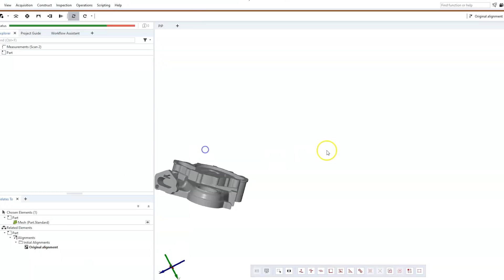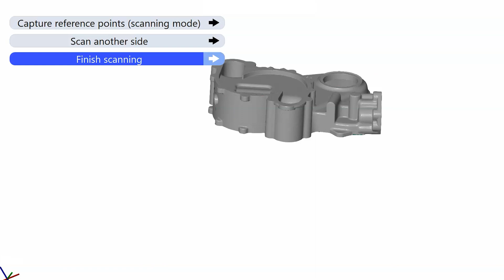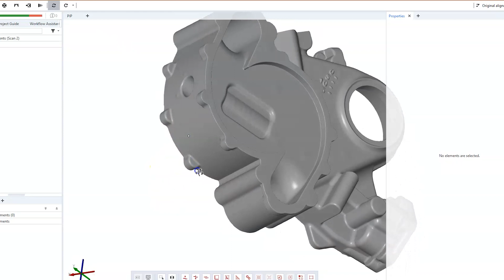The ZEISS T-SCAN Hawk 2: Portable Inspection & Reverse Engineering Solutions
ZEISS HandsOnMetrology introduces the ZEISS T-SCAN hawk 2, developed and produced in Germany and certified for the highest industry standards. ZEISS T-SCAN hawk 2 is a portable, reliable tool to capture data with metrology-grade precision wherever needed: in quality control or reverse engineering, maintenance, repair and overhaul.

The new T-SCAN hawk 2 comes with particularly simple and pleasant user guidance. Very intuitive to operate, it adapts easily to the movement of one’s hand, features a workflow assistant as well as the possibility to start and navigate the workflow directly. Users can operate the software directly with the system, there is no need to do it via the laptop.